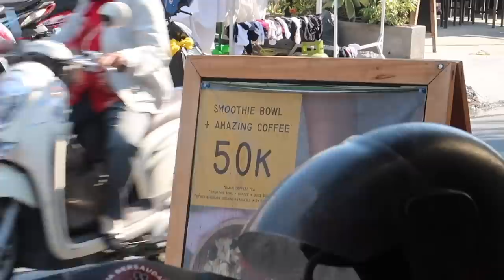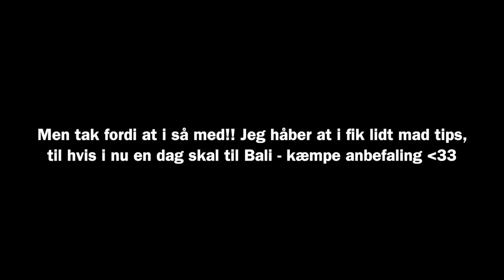HVAD JEG SPISER I TO DAGE PÅ BALI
Velkommen tilbage venner. Jeg har været på mit livs eventyr (et af dem) i hele januar 2020. Da jeg var på Bali, filmede jeg hvad jeg fik at spise - da det er super anderledes fra hvad jeg spiser herhjemme! jeg håber at i kan lide videoen, og finder den hyggelig! Undskyld inaktivitet, men det skal det jo også være plads til haha.

DAG 1;

Knus